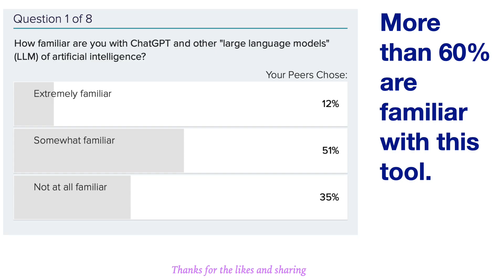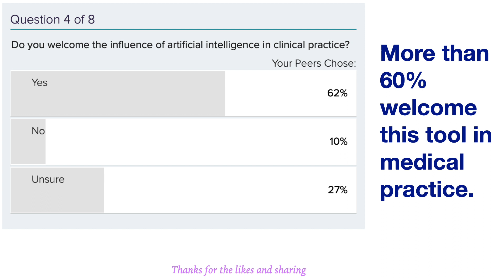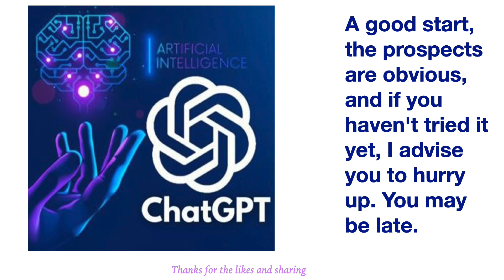Is ChatGPT an effective tool in medicine?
Об этом видео:Is ChatGPT an effective tool in medicine?

Such a survey is currently being conducted by MedSkype. I took part in the survey and because of this I saw how our medical community feels about this tool that has recently appeared on the Internet. At the time of my participation in the survey, the number of participants reached about 2500 and, as I understand it, will continue to grow. There are only 8 questions. The general trend is already visible - there should be such tools, they are really good helpers for medical workers.
What the survey shows:
1. More than 60% are familiar with this tool.
2. About 40% are already using this tool.
3. More than 60% see the possibility of a direct impact of the tool on clinical medicine.
4. More than 60% welcome this tool in medical practice.
5. About 80% believe in using the tool in solving managerial problems in medical practice.
6. About 80% are interested in learning how to use this tool in clinical practice.
7. About 70% of those who took part in the survey today are men and 30% are women.
8. All age categories are represented in the survey, most of all at the age of 25-30 and it is pleasant that those who are 65+ are in second place.
A good start, the prospects are obvious, and if you haven't tried it yet, I advise you to hurry up. You may be late.